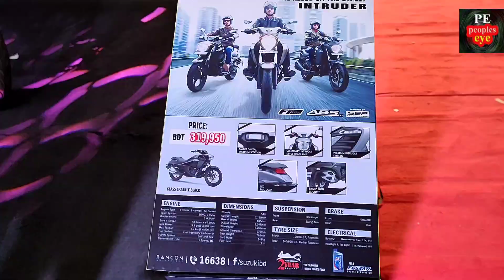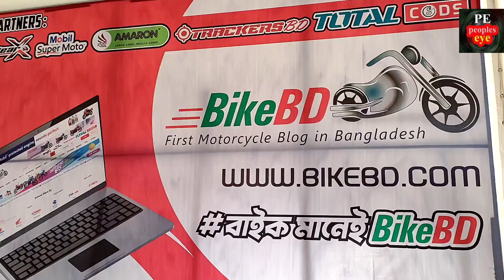motor fest। Motorcycle। Chattogram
শিক্ষা উপমন্ত্রী ব্যারিস্টার মহিবুল হাসান চৌধুরী নওফেল বলেছেন, আমরা গাড়ি উ’ৎপাদন করে নেপালে, ভারতে রফতানি করবো সেই বিশ্বাস আছে। ব্যবসায়ীরা শুধু ট্রেডিং করলে হবে না।
ট্রেডিংয়ের বাইরে ম্যানুফ্যাকচারিং করতে হবে। ইয়ামাহা, সুজুকিসহ যারা এসেছেন তাদের আহ্বান জানাব শুধু ভারত, জাপান, আমেরিকা, চীন থেকে গাড়ি আনলে হবে না। এ দেশে প্ল্যান্ট স্থাপন করে মোটরসাইকেল, গাড়ি উৎপাদন করতে পারেন। আপনার কারখানায় আমার ছেলে মেয়ের চাকরি চাই। তখনই হবে সত্যিকার অর্থে দেশপ্রেমিক ব্যবসায়ী। ব্যবসা অবশ্যই হালাল, দেশের জন্য গুরুত্বপূর্ণ। কিন্তু সেখানে দেশপ্রেম থাকলে কর্মসংস্থান অনেক বাড়বে। আপনারা শুধু ট্রেডিং না করে প্ল্যান্ট স্থাপন করুন। শিল্পবান্ধব ফ্রেমওয়ার্ক বঙ্গবন্ধু কন্যা করে দিয়েছেন। ফিন্যান্সিং দেশ-বিদেশ থেকে পাবেন। আমরা এখন আরএমজি, টেক্সটাইল রফতানি করছি। একসময় আমরা গাড়িও রফতানি করবো।
বৃহস্পতিবার (২০ অক্টোবর) বিকেলে জিইসি কনভেনশন সেন্টারে চট্টগ্রাম মোটর ফেস্ট ২০২২ উদ্বোধন অনুষ্ঠানে প্রধান অতিথির বক্তব্যে তিনি এসব কথা বলেন।

শিক্ষা উপমন্ত্রী বলেন, বাংলাদেশে মোটর ফেস্টিভ্যাল ঢাকা শহরে হতে দেখেছি। চট্টগ্রামে পঞ্চমবারের মতো চমৎকার মোটর ফেস্ট আয়োজন। তেমন বেশি দিন আগের কথা নয়, চট্টগ্রাম শহরে আমরা হাতে হাতে গাড়ির সংখ্যা গুনতাম। আজ বাংলাদেশের পঞ্চাশতম বর্ষ। রাস্তার চেয়ে আমাদের দেশে গাড়ির সংখ্যা বেড়ে গেছে। আমাদের মাটি আছে, মানুষ আছে। আমাদের মেধাবী পরিশ্রমী মানুষ দিয়ে আমাদের উর্বর মাটি দিয়ে সোনার বাংলা তৈরি করবো। আমরা কারও অধীনে থাকব না। আমাদের কাউকে শোষণ করতে দেব না। জাতির পিতা স্বপ্ন দেখিয়েছেন। তাঁর নেতৃত্বে আমরা বাংলাদেশ পেয়েছি। বিশাল গাড়ি শিল্প হবে স্বপ্নও দেখিনি। কিন্তু বঙ্গবন্ধু দেখেছিলেন বাংলাদেশের সক্ষমতা। আমি তাঁকে বিশেষভাবে স্মরণ করছি। বঙ্গবন্ধু পরিবার ও শহীদদের আত্মত্যাগ ও রক্তের বিনিময়ে আমরা বাংলাদেশ পেয়েছি। এ বাংলাদেশে আমাদের ধনসম্পদ হচ্ছে। সাধারণ মানুষের ভাগ্যের উন্নয়ন হচ্ছে।

যার নেতৃত্বে প্রধানমন্ত্রী বঙ্গবন্ধু কন্যা জননেত্রী শেখ হাসিনা। তিনি আহ্বান জানিয়েছেন, গাড়ি আমরা বিদেশ থেকে আনবো না গাড়ি দেশেই তৈরি করবো। প্রধানমন্ত্রীর আহ্বানে পিএইচপি পরিবার এগিয়ে এসেছে। তাঁদের বিশেষভাবে ধন্যবাদ জানাই। গাড়ি প্রস্তুত ও বিশ্বখ্যাত ব্রান্ডের সঙ্গে প্রতিযোগিতা করবেন। এ দূরদর্শিতা আপনাদের মধ্যে আছে। সবাইকে আহ্বান জানাব, দেশে ম্যানুফেকচারিং ইকো সিস্টেম আপনারা করবেন। আমাদের সন্তানরা সেখানে টেকনিশিয়ান হবে সেলস পারসন হবে। ভারতে আছে, পাকিস্তানেও হয়ে গেছে। আমরা দেখেছি কিছু দিন আগে টয়োটা মিয়ানমারে প্ল্যান্ট দিচ্ছে। আমাদের দেশে একমাত্র প্ল্যান্ট ছিল প্রগতির। পিএইচপি করেছে। গাড়ির ম্যানুফেকচারিং বান্ধব পলিসি তৈরি করেছেন মাননীয় প্রধানমন্ত্রী। আমরা আশা করছি, এ পলিসির সুফল আমরা পাবো।

তিনি বলেন, আমরা ওকালতি করার সময় দেখেছি বাংলাদেশে যে বিনিয়োগগুলো আসছে সেই বিনিয়োগে প্রশাসন সাইটে অনেক প্রতিবন্ধকতা। রুলস রেগুলেশনে প্রশাসন ও সরকার একটু সহযোগী হয়, অধিদফতর দফতরগুলো যদি ব্যবসাবান্ধব হয় তাহলে ব্যবসায়ীরা কর্মসংস্থান সৃষ্টিতে অনেকদূর এগিয়ে নিতে পারবে। দলের দোষ দিয়ে নেই। সরকার- প্রশাসনে আমরা যারা আছি তাদের মানসিকতার পরিবর্তন ঘটাতে হবে। প্রধানমন্ত্রীর নেতৃত্বে আমরা দেশকে ভালো জায়গায় নিয়ে এসেছি। প্রশাসনকেও প্রধানমন্ত্রী জনবান্ধব করছেন। ব্যবসায়িক ক্লায়েন্টদের চ্যালেঞ্জগুলো কমানোর প্রবণতা আমরা প্রশাসনে দেখছি। আমরা খুশি ম্যানুফ্যাকচারিং খাতে কর্মসংস্থান হবে। বেকারত্ব হবে।  আমরা আশাবাদী বাংলাদেশকে নিয়ে। ময়মনসিংহ যাওয়া ও চট্টগ্রাম আসার পথে বিশাল পরিবর্তন দেখেছি। একটা এলাকাতেই অনেক ইন্ডাস্ট্রি। অনেকে ভয় লাগায়- বাংলাদেশ শ্রীলংকা হতে পারে। এটা জুজোর ভয়। তাদের কিছু পয়সা খরচ করে আকাশপথে গাজীপুর অঞ্চল যেন ঘুরে আসে সেই আহ্বান জানাব। তখন দেখবে এ দেশে জননেত্রী শেখ হাসিনার কল্যাণে কী পরিমাণ শিল্প হয়েছে।

উদ্বোধন অনুষ্ঠানে বক্তব্য দেন বাংলাদেশ ক্রিকেট বোর্ডের পরিচালক মনজুর আলম, পিএইচপি অটোমোবাইলস লিমিটেডের ব্যবস্থাপনা পরিচালক মোহাম্মদ আকতার পারভেজ প্রমুখ।

তিন দিনব্যাপী মোটর ফেস্টে বিভিন্ন ব্রান্ডের প্রাইভেট কার, জিপ, মোটরসাইকেল, গাড়ির যন্ত্রাংশ, মুবিল ইত্যাদি প্রদর্শিত হচ্ছে।